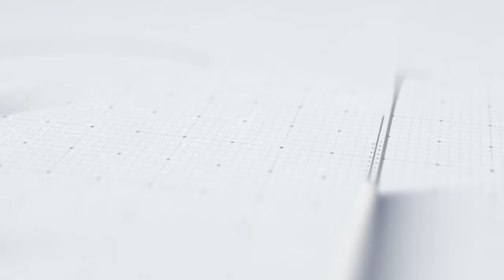دي بلدنا وديل انحنا دكتور مزمل أبوالقاسم